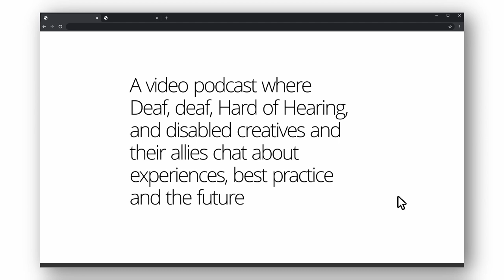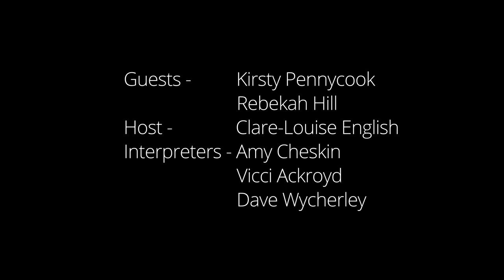The GreenRoom series 2. Oliver Twist: How We Made It. Episode 4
Episode 4: Working with Learning Disabled Actors.
with Rebekah Hill & Kirsty Pennycook hosted by Clare-Louise English.
Rebekah Hill talks to fellow Oliver Twist performer Clare-Louise English, about playing Luna
in this exciting new adaptation. They are joined by Creative Enabler, Kirsty Pennycook, as we
ask.. What is the role of the Creative Enabler? And How to make your rehearsal room
inclusive?